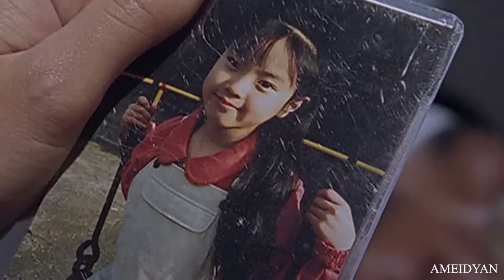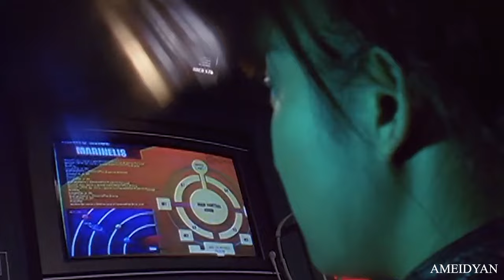MAD - ULTRAMAN DYNA - KIMI DAKE O MAMORITAI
The clips and the song used in this video belong to Tsuburaya Prod.